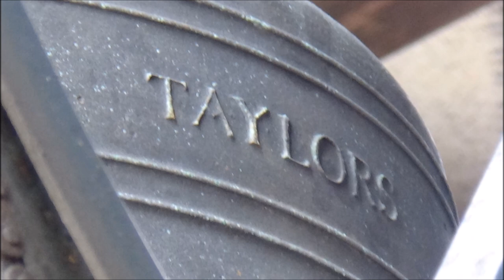Zwolle, kerkklokken Peperbus of Onze Lieve Vrouwetoren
145) De kerkklokken van de Peperbus of Onze Lieve Vrouwetoren te Zwolle!
Woensdag 5 juni 2019, 17:00 uur

0:00    Foto's en automatisch beiaardspel
0:46    Kerkklok 4 luiden
2:14    Kerkklok 3 luiden
4:42    Kerkklok 2 luiden
6:36    Kerkklok 1 luiden
9:50    Kerkklokken luiden

Na de voltooiing van de Onze Lieve Vrouwekerk in 1454 is er in 1457 reeds sprake van het maken van een klokkenstoel voor twee klokken. Of hier van de huidige onderste geleding van de romp of van een andere toren sprake is, is niet bekend. Ander bronmateriaal vertelt dat de bouw van de huidige toren is begonnen in 1463. De toren werd gebouwd door stadsbouwmeester Berend van Covelens. In 1477 werd de afdichting aanbesteed. De toren had toen twee geledingen met kapitelen en drakenspuwers op de hoeken. Een jaar later besloot men de toren echter hoger op te metselen. In 1481 werd hout geleverd voor de afdichting. Een klokkenstoel werd gemaakt in de derde geleding.

Een klokkengieter uit Deventer ontving in 1480 al 73 rijnse gulden. In 1484 kreeg meester Geert van Wou uit Den Bosch de opdracht om drie klokken te gieten, een sol van 929 pond, een fa van 1311 pond en een mi klok van 1731 pond. In oktober van dat zelfde jaar kwam daar nog een re klok van 2300 pond bij. Op Palmpasen van het jaar 1485 werd ook nog een la klok van 640 pond geleverd en ten slotte in 1486 een ut of do klok van 3437 pond. De klokken werden door negen vooraanstaande burgers van de stad geschonken. Hiermee was de toren met klokken voltooid. De romp was drie traveeën hoog. De huidige galmgaten laten nog de plaats van de zes luidklokken vermoeden. Van de klokken is alleen de Mariaklok (la) nog aanwezig en is opgenomen in de beiaard.

De blikseminslag in de toren van de Grote- of St. Michaëlskerk in 1669 had grote gevolgen voor die ruim 115 meter hoge toren. Ze was dusdanig beschadigd, dat besloten werd de toren af te breken. Daardoor was de Onze Lieve Vrouwetoren plotseling van groter belang geworden voor de stad. De kerk werd niet meer voor de eredienst gebruikt sinds 1591. In de kerk werd een werkplaats ingericht voor de orgelbouwers Schnitger tussen 1718 en 1721 voor de bouw van het grote orgel in de St. Michaëlskerk. Ook deed het gebouw dienst als opslagplaats voor legervoertuigen, karossen en als opvangplaats voor door watersnood getroffen boeren. De toren kreeg in werd in 1727 van een uivormige kap voorzien. In 1809 kreeg het gebouw zijn functie als kerk weer terug.

Evenals de toren van de Grote Kerk werd ook de Onze Lieve Vrouwetoren in januari 1815 door de bliksem getroffen. De uivormige kap, de lantaarn en een gedeelte van de bovenste geleding van de romp werden verwoest. Jarenlang lag de toren open als een 'zuurkoolvat'. Twee van de drie nog aanwezige van Wou-klokken waren met een razende vaart door het dak van de kerk gekomen. Het pas in 1813 aangekochte Brunswickorgel in de kerk werd danig beschadigd. De in 1714 gegoten klok overleefde deze ramp wel. De klokken werden omgegoten. Het orgel en dak gerepareerd.

De Peperbus bezit een carillon van 51 klokken. In 1929/1930 werd de beiaard gegoten door de fa. John Taylor & Co uit Loughborough, Engeland. De omvang van de beiaard werd bepaald op 3½ octaaf (C1 - g4) en zijn spel klonk voor het eerst bij de opening van de oude IJsselbrug op 15 januari 1930. Een fonds dat door de Zwolse burgerij bijeen gebracht werd ter realisering van de IJsselbrug behoefde slechts gedeeltelijk aangewend te worden. De overgebleven middelen zijn in overeenstemming met de wens van de burgerij bestemd voor een Zwols carillon. Vier van deze klokken, waaronder de klok uit 1714, worden gebruikt als luidklok. Tweemaal is de beiaard uitgebreid door respectievelijk Eijsbouts en Petit en Fritsen en omvat nu 4 oktaven.

Sinds september 2018 kunnen de klokken weer met de hand worden geluid. Dit wordt met enige regelmaat gedaan door het Zwols klokkenluidersgilde St. Michaël, vernoemd naar de patroonheilige van de stad Zwolle. Ter gelegenheid hiervan hebben de klokken namen gekregen, omdat ze voorheen in naamloos waren.

→ Kerkklok 1: Michaël, Claes Noorden en Jan Albert de Grave, 1714, 1580 mm, 2200 kg, c1

+ CLAES NOORDEN ET IAN ALBERT DE GRAVE ME FECERVNT AMSTELODAMI: ANNO DOMINI 1 7 1 4 +

Wapen van Zwolle

→ Kerkklok 2: Maria, John Taylor and Co, 1929, 1150 mm, 900 kg, f1

TAYLORS BELLFOUNDERS LOUGHBOROUGH ENGLAND 1929

→ Kerkklok 3: Christoforus, John Taylor and Co, 1929, 1020 mm, 650 kg, g1

COMMISSIE TOT OVERBRUGGING VAN DE IJSSEL
NABIJ HET KATERVEER
AAN
DE GEMEENTE ZWOLLE

HET KLOKKENSPEL WAARVAN IK DEEL UITMAAK,
KLONK VOOR HET EERST OVER ZWOLLE
OP DEN DAG DER OPENSTELLING
VAN DE BRUG.

→ Kerkklok 4: Antonius (Poortklok), John Taylor and Co, 1929, 900 mm, 450 kg, a1

Met dank aan dhr. Borst, dhr. Dijkink en de luiders van het Zwols Klokkenluidersgilde St. Michaël!